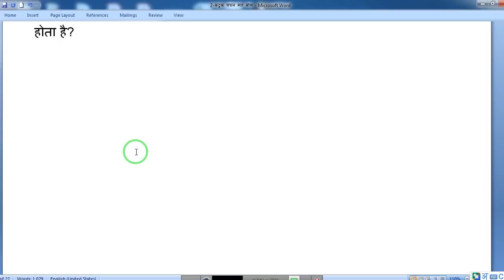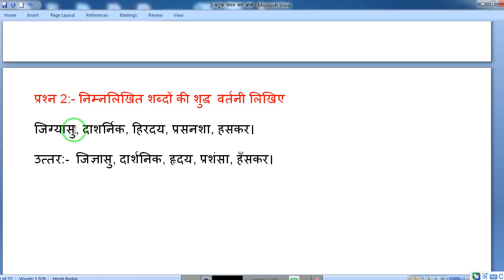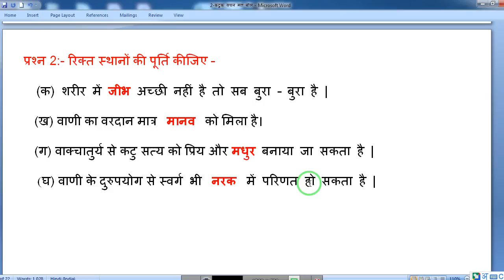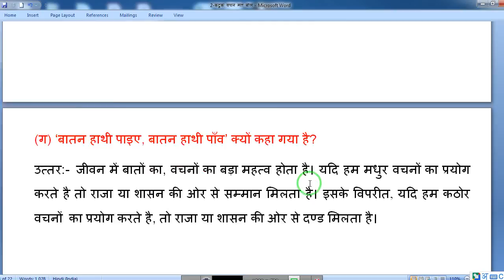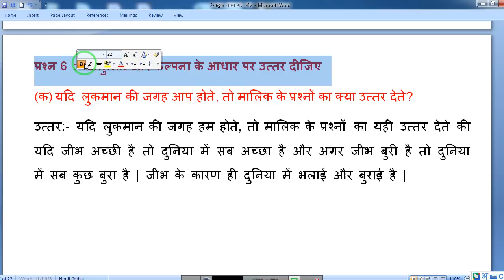कक्षा 6 हिंदी पाठ 2 के प्रश्न उत्तर । कटुक वचन मत बोल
कक्षा 6 हिंदी पाठ 2 के प्रश्न उत्तर,
कक्षा 6 हिंदी पाठ 2 कटुक वचन मत बोल के प्रश्न उत्तर,
कक्षा 6 भाषा भारती पाठ 2 के प्रश्न उत्तर,
कक्षा 6 भाषा भारती पाठ 2 कटुक वचन मत बोल,
कक्षा 6 हिंदी पाठ 2 कटुक वचन मत बोल,
कक्षा 6 भाषा भारती के प्रश्न उत्तर,
कक्षा 6 हिंदी के प्रश्न उत्तर,
student portal youtube channel,

1. कक्षा 6 विज्ञान के सभी विडियो देखने के लिए नीचे दी गई लिंक को क्लिक करें

2. कक्षा 6 गणित के सभी विडियो देखने के लिए नीचे दी गई लिंक को क्लिक करें

3. कक्षा 6 सामाजिक विज्ञान के सभी विडियो देखने के लिए नीचे दी गई लिंक को क्लिक करें

4. कक्षा 7 विज्ञान के सभी विडियो देखने के लिए नीचे दी गई लिंक को क्लिक करें

5. कक्षा 7 गणित के सभी विडियो देखने के लिए नीचे दी गई लिंक को क्लिक करें

6. कक्षा 7 सामाजिक विज्ञान के सभी विडियो देखने के लिए नीचे दी गई लिंक को क्लिक करें

7. कक्षा 8 विज्ञान के सभी विडियो देखने के लिए नीचे दी गई लिंक को क्लिक करें

8. कक्षा 8 गणित के सभी विडियो देखने के लिए नीचे दी गई लिंक को क्लिक करें

9. कक्षा 8 सामाजिक विज्ञान के सभी विडियो देखने के लिए नीचे दी गई लिंक को क्लिक करें

10. कक्षा 9 गणित के सभी विडियो देखने के लिए नीचे दी गई लिंक को क्लिक करें

12. पिछले वर्षों के प्रश्नपत्रों के विडियो देखने के लिए नीचे दी गई लिंक को क्लिक करें